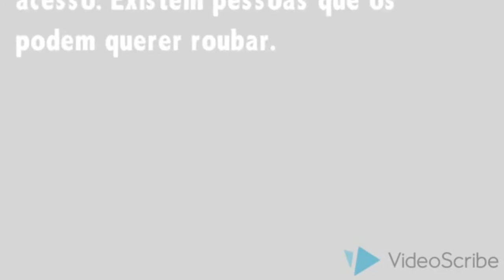Concurso 7 Dias, 7 Dicas sobre os Media 2016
Trabalho apresentado a concurso
Título/tema: 7 dicas para proteger os dados pessoais
Autores: Mayara Mainsel; Miguel dos Santos; Guilherme Cortez, 6.º ano
Professores orientadores: Nuno Lucas; Ernesto Guerra
Colégio São Francisco de Assis, Luanda Sul, Angola